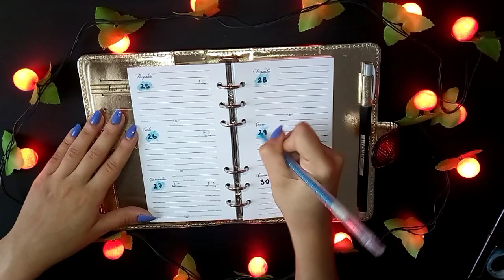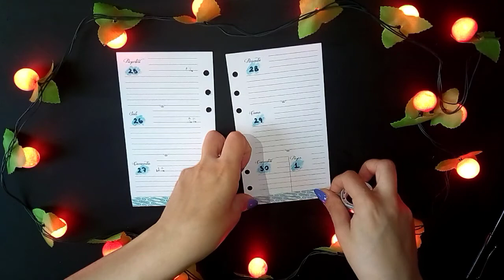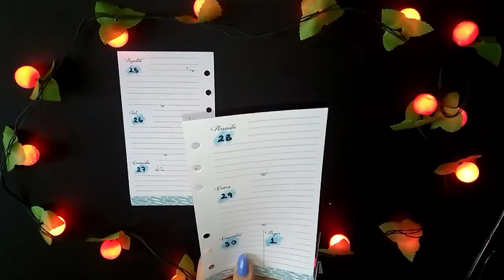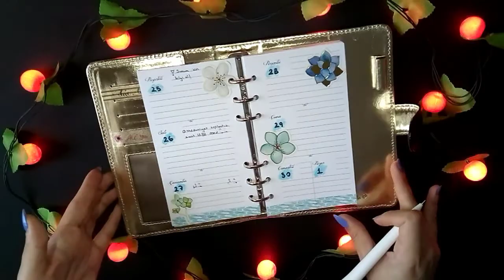Haftalık Planlama #1 | Gizem Giray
Herkese merhaba, bu haftanın planlama videosu ile karşınızdayım. Umarım beğenirsiniz ve size de ilham verir.